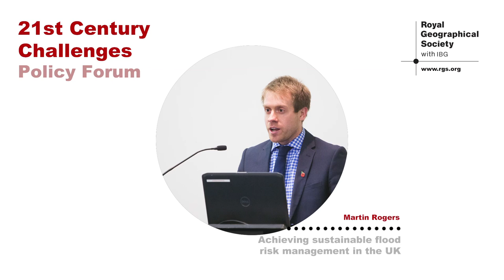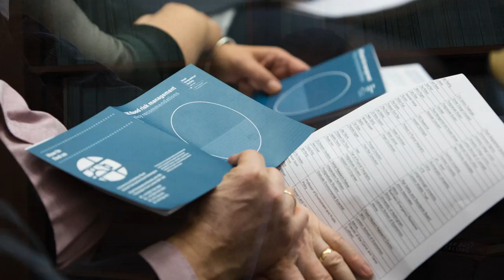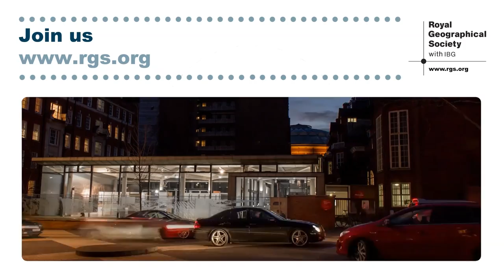Achieving Sustainable Flood Risk Management in the UK, 8 November 2016: Martin Rogers, NFU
Martin Rogers, Flood Management and Access Adviser for the National Farmers’ Union, discusses how to sustainably manage flood risk in rural landscapes.

This interview was recorded at a 21st Century Challenges Policy Forum organised by the Royal Geographical Society (with IBG).